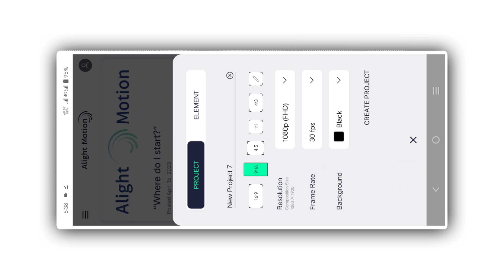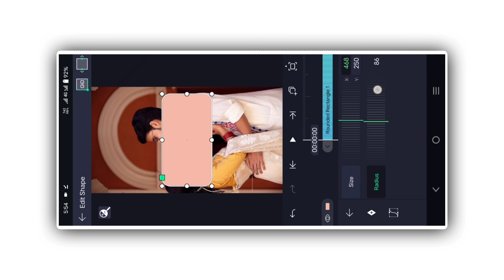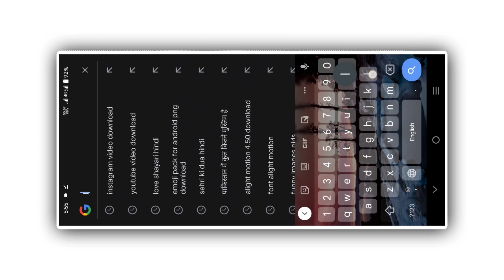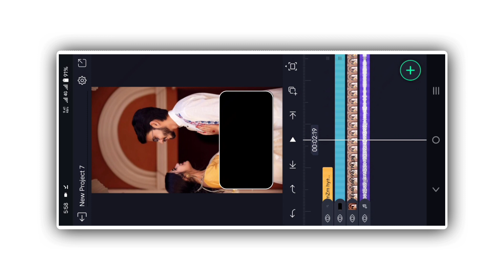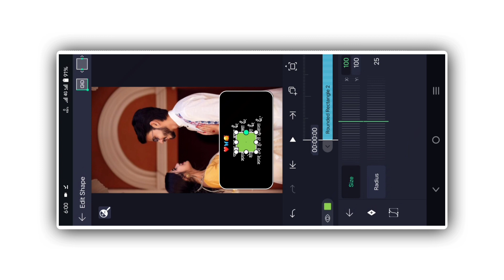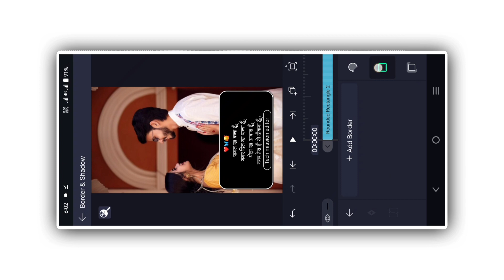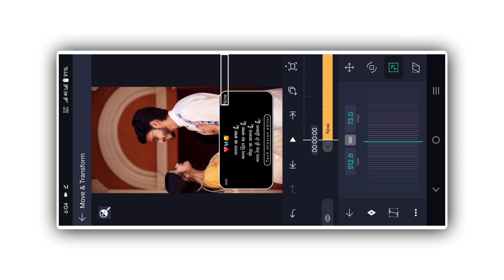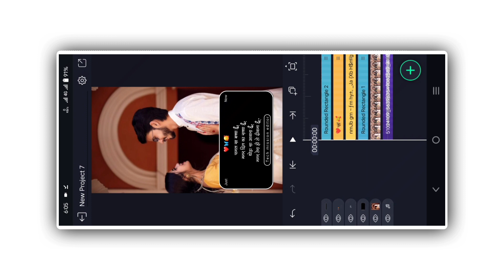New shayari status editing alight motion hindi shayari Editing | Alight motion New video Editing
Hello friends

1.How To Make Tranding Bhojpuri Lyrics Status In Alight Motion
2.Alight motion Bhojpuri Status editing
3.Alight motion text animation
4.Bhojpuri Lyrical video editing alight motion
5.How to make Bhojpuri lyrics whatsspp status
6.Alight motion Bhojpuri lyrics editing
7.Alight motion Bhojpuri lyrics edit tutorial
8.Trending Bhojpuri status video editing alight motion
9.Instagram trending Bhojpuri status editing
10.Alight Motion video editing hindi
11.Lyrics Video editing alight Motion
12.Alight motion trending video Editing

Tag.

Dj Status
Nind Ave Na Ratiya Me Whatsapp Status Video
Nind Ave Na Ratiya Me  Bhojpuri Dj Status

Alight Motion editing new Effect

# new_bhojpuri_dj_status_editing
trending_bhojpuri_dj_status_editing_alight motion